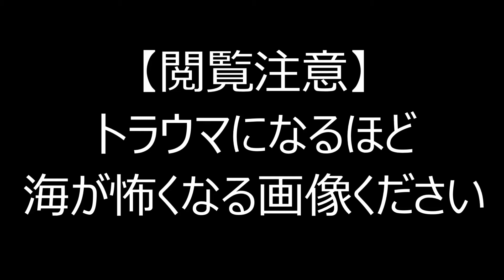【閲覧注意】驚愕 絶対【トラウマになるほど海が怖くなる画像まとめ【2ch】観るな！！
【報道の自由】盗人にも三分の理？停波にゴネるメディアの自己認識とは[桜H28/2/17]
【事大主義】日清戦争前夜をなぞる韓国、今度は米中の間で右往左往[桜H28/2/17]